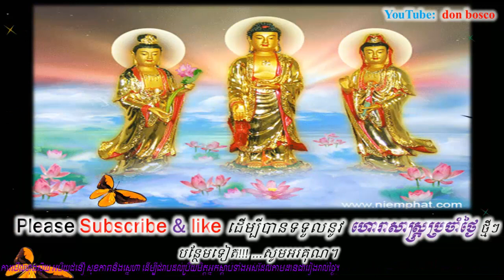មនុស្សស្រីកើតចំ ឆ្នាំទាំង៦នេះ បានស្ពាយទ្រព្យតាំង ពីចាប់កំណើតមកម្លេះ,donbosco horoscope